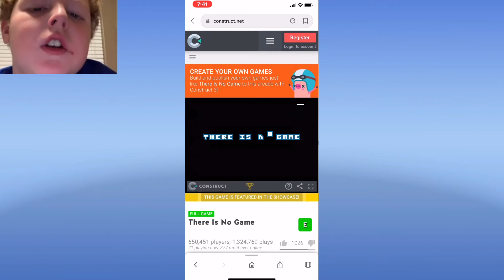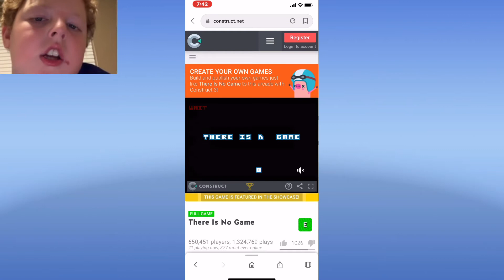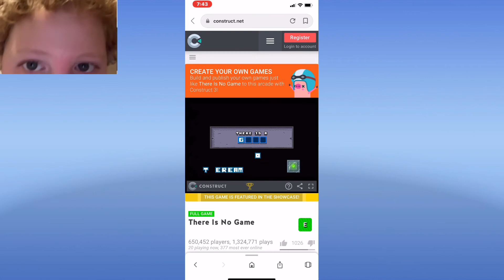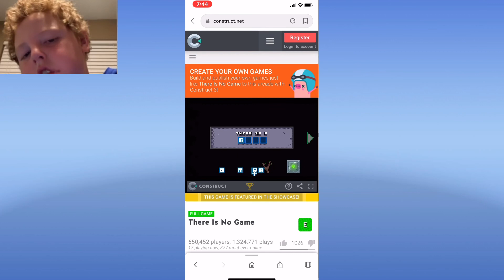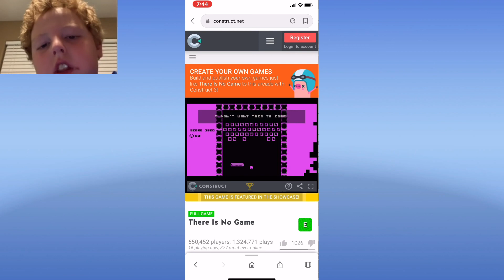THERE IS NO GAME | playing there is no game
Hey! I just made my first merchandise go check out this